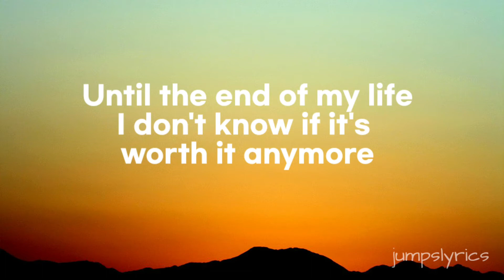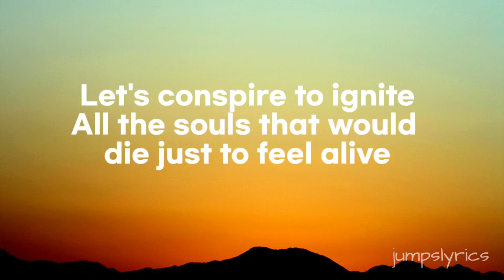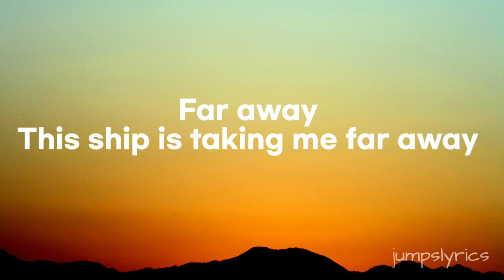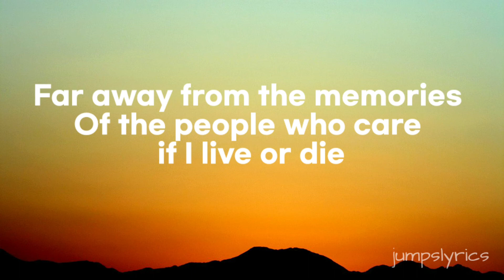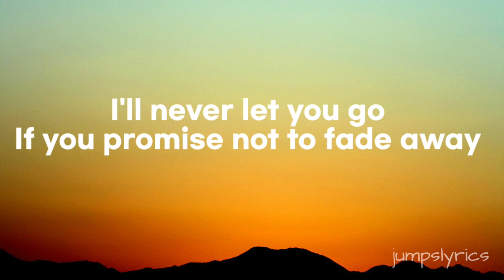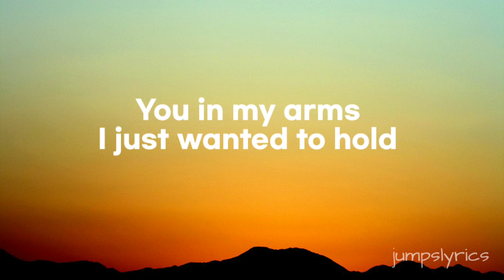Starlight - Muse (Lyrics)